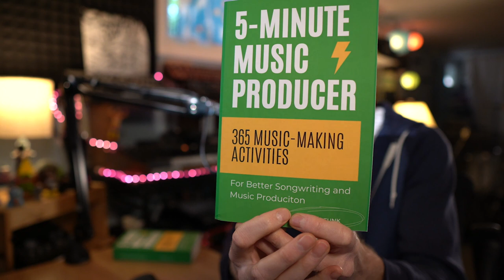The Secret to Creative Consistency (with Brian Funk — Host of The Music Production Podcast)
Brian (Not Brain) Funk teaches a class at Berkeley Online, hosts the The Music Production Podcast, and creates sample packs for Ableton Live (and is also an Ableton Live Certified Trainer). How in the world does he do it all?

I got to sit down with Brian to discuss his crazy schedule and how he stays productive and creative with so many things to juggle.

This conversation was pure gold, and I learned a ton from chatting with Brian. Not just about Ableton Live, but about creativity, productivity, and life in general.

00:00 - Introduction to the podcast and guest Brian Funk
00:04 - The importance of consistency over creativity for success
01:23 - The benefit of having a podcast to connect with people
01:38 - The importance of consistently showing up
02:25 - Being successful while having a day job
12:00 - Introduction of guest Brian Funk and his background
12:56 - Brian's consistency in creating music and teaching
14:47 - Brian's book "The Five Minute Music Producer" and consistency in creating daily lessons
17:33 - Consistently doing something small every day
18:15 - Consistently showing up is the key to success
19:09 - Sharing progress publicly is important for artists to get recognition and jobs
20:03 - The value of sharing progress and helping beginners
25:45 - Learning from beginners and being inventive
26:21 - Brian's music production club and consistently releasing new Ableton live packs or sample packs
27:23 - The supportive and collaborative community within Brian's music production club
28:10 - Brian's music production club leads to new and exciting projects
29:44 - Brian's sample pack "Accordion and Beyond" and the benefits of pursuing personal passion as a solo business owner
35:20 - Uncertainty in the music industry and the stability of teaching as a day job
41:27 - Consistency is key to success, it's a slow burn
41:41 - Consistently creating content leads to success
42:26 - Becoming an Ableton certified trainer
43:18 - Ableton's supportive community and Brian's path to becoming a certified trainer
45:21 - The supportive and constructive environment of the Ableton certification process
49:17 - The importance of being willing to fail and learn from mistakes
50:27 - Brian's book cover fiasco and the importance of making lemonade out of lemons
53:20 - Dealing with imposter syndrome and fear of being a phony
57:20 - Consistently showing up and being willing to make mistakes
60:40 - Dealing with criticism as a creator
61:32 - Responding to negativity with kindness and understanding
65:39 - Responding to negativity with kindness and positivity
69:11 - Not letting the fear of criticism get in the way of consistent work
69:24 - Practical tip for consistent work: schedule it or make a promise with someone else
69:37 - Keep commitments small and forget about quality, just show up
71:48 - Where to find more about Brian Funk
72:43 - Continuing the Conversation on Brian's Podcast
73:00 - The importance of surrounding oneself with positive and encouraging people
73:11 - The importance of showing up consistently
74:02 - Quantity leads to quality
74:40 - Recommendations to check out Brian's music production club and podcast
75:26 - Consistency and sharing with others leads to success